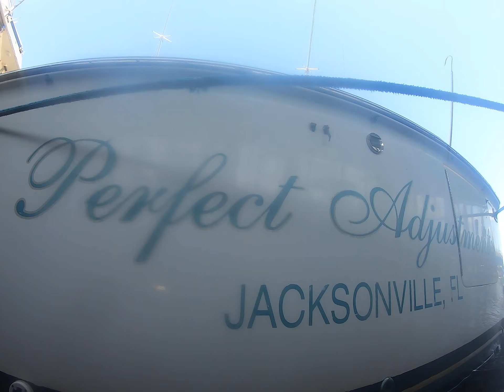2 22 22 Perfect Adjustment